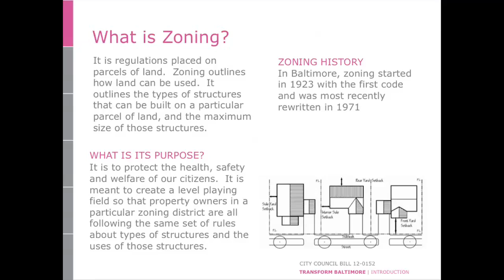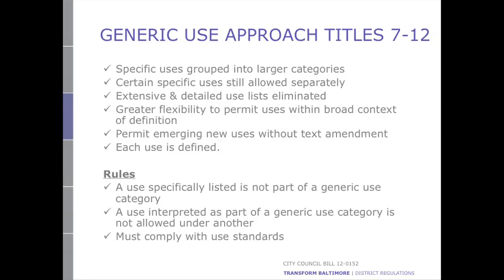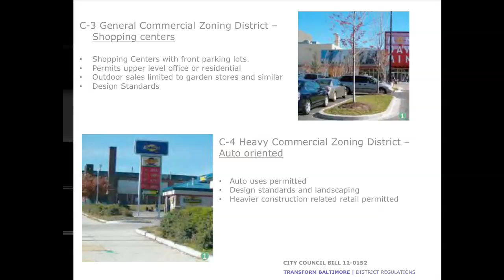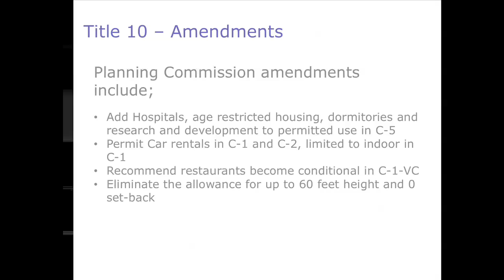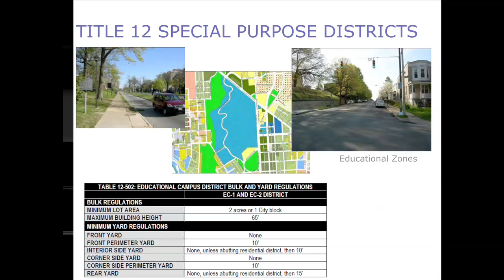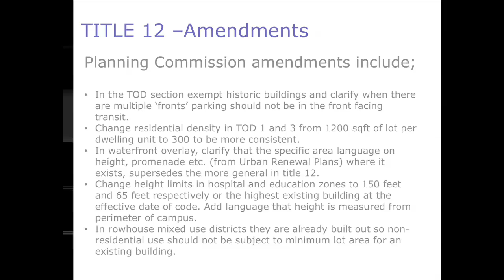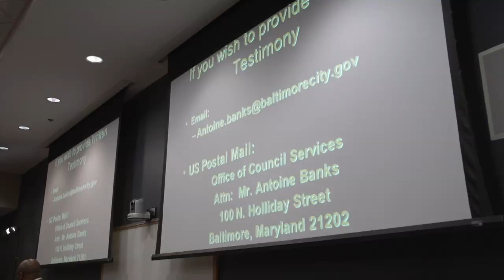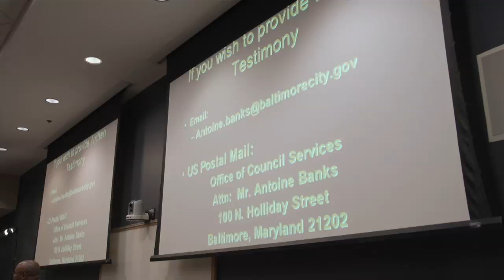Baltimore City Council, TransForm Baltimore Hearing 10/09/2013Zz